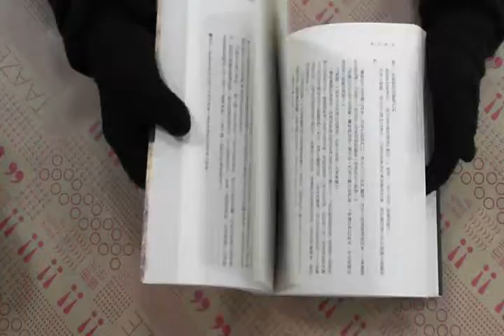TAAZE｜歷史學家 二手書書況 9867059344